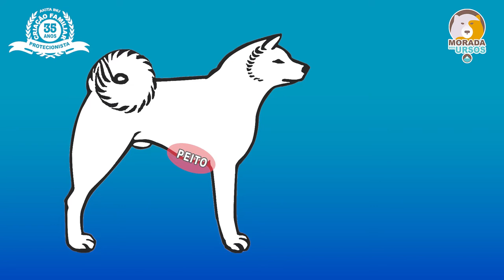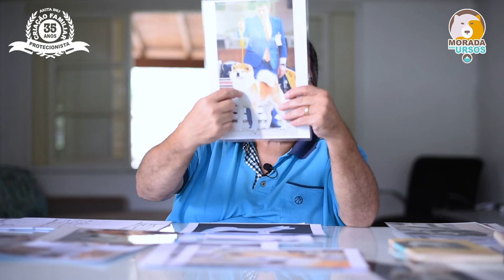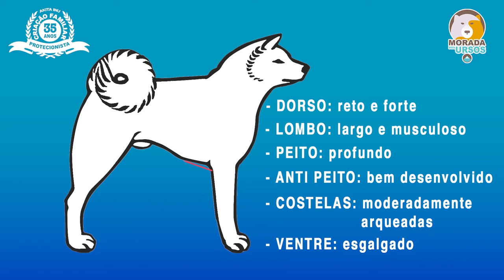AKITA INU | PADRÃO DA RAÇA | TRONCO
Equilíbrio de ser a chave para um bom Akita, o tronco bem desenvolvido é a base do equilíbrio.

Para saber mais sobre o tema assista este o vídeo.

Saudações akiteiras...
Soraya e Ulisses Guedes
Juízes CBKC/FCI
Criação Morada dos Ursos, há 40 anos escrevendo e vivendo uma linda história de amor!

BAIXE GRATUITAMENTE: EBOOK CÓDIGO AKITA – O RASTREADOR DE ALMAS
Youtube: Canal Morada dos Ursos